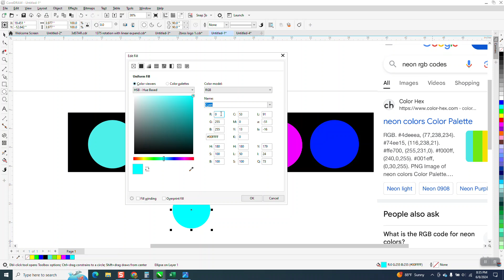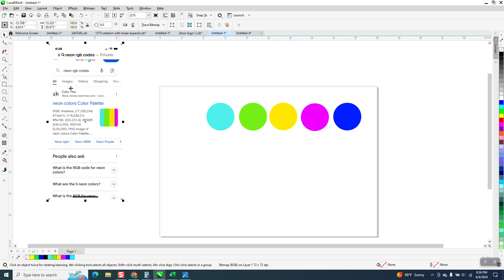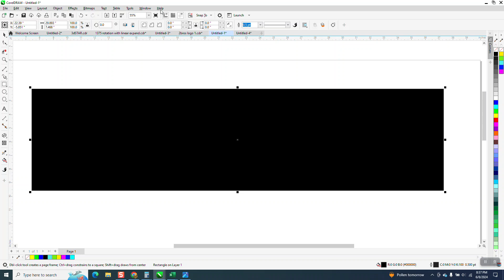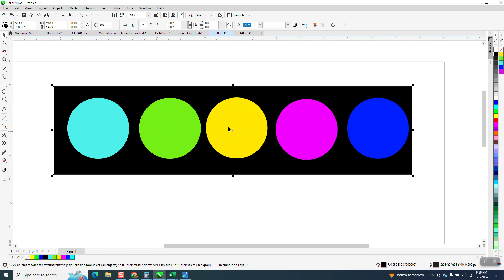Corel Draw Tips & Tricks Make NEON color Palette